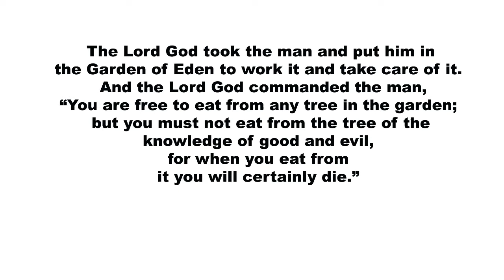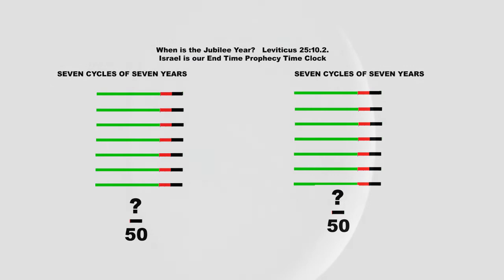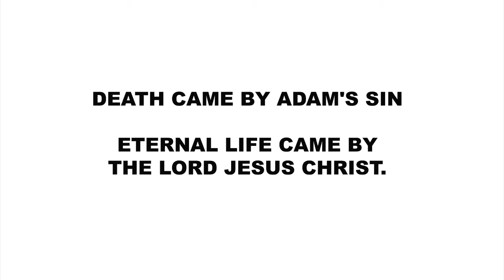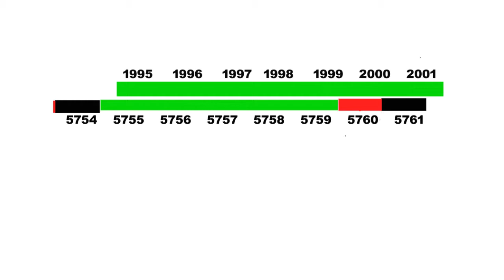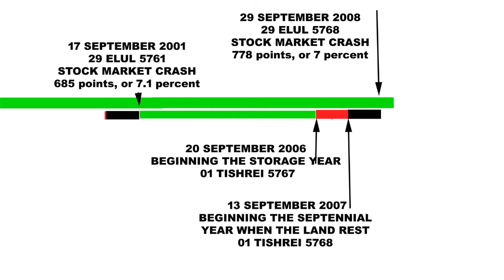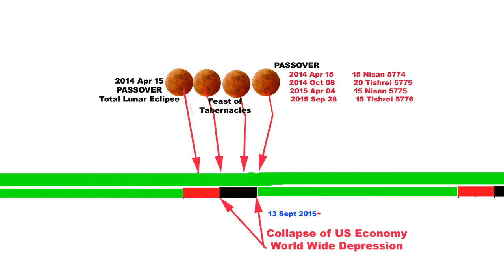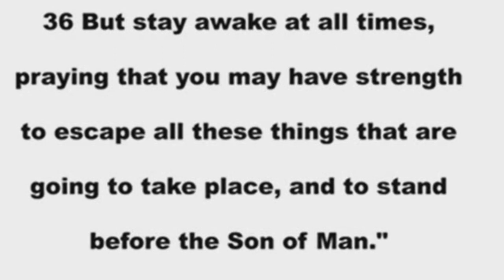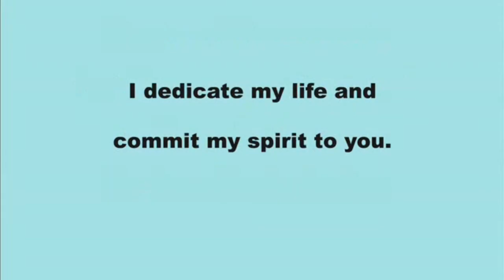1 PROPHECY for PREPPERS the fOur blOOd RED mOOns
On 10 1 13, at the UN, A bible prophecy was declared fulfilled by Prime Minister Benjamin Netanyahu the Prime Minister of Israel. He also said that Israel would attack Iran's nuclear weapons program alone if necessary. When it does both Israel and Iran will be wounded. Russia will lead several criminal Muslim nations in a delayed retaliation against Israel. Almighty God will destroy the attacking armies on the mountains of Israel. Beginning with and earthquake.

Almighty God gave us the prophets and the bible for direction and the Nation of Israel as our End Times Alarm Clock. As we watch Israel we see the signs of the end times for West Virginia and the world.
Almighty God has guaranteed the continued existence of Israel with an oath that can never be broken. Any nation or person that attempts to divide Israel must suffer as the enemy of Almighty God.
Now that Almighty God has restored Israel as a nation, destruction of the enemies of Israel by a World Wide earthquake is inevitable. We will soon be judged and sent crashing into the dark ages.
The Lord Jesus Christ warned us of numerous end time events. The biblical signal that these events would soon happen is that Israel would be restored as a nation in One Day, and the generation that saw this happen would not die before many of the horrible end time judgments come upon us. (Matthew 24)
That event occurred on May 14, 1948, as a fulfillment of the prophesy of Isaiah (66:7-8). First the birth of the restored nation then the birth pangs. When Israel declared its independence, the prophetic birth pangs started immediately as the armies of Egypt, Iraq, Jordan, Lebanon and Syria invaded, sparking the Arab-Israeli War. Israeli forces defeated the coalition of criminal nations and signed the 1949 armistice agreements. The birth pangs continued as Israel was attacked by its neighbors.
God has not forgotten His oath to defend Israel in over 64 years of Israeli wars and terrorist attacks. The political borders of Israel have continued to change with the continuous birth pangs from the attacks of its criminal neighbors.
There were many prophesies concerning the restoration of the nation of Israel that have already been completely fulfilled in my generation, beginning in 1948.
As we watch Israel for the signs of the times, we see the next major manifestation of prophetic events rushing towards us like a horrible storm.
This is a soon coming End time event that will affect us here in West Virginia.
Roughly 2680 some years ago, the prophet Ezekiel was given a message from the Lord that would be fulfilled only after the restoration of the nation of Israel (May 14, 1948). Ezekiel chapters 38-43
I summarize the chapters to say: That Russia, Iran, Turkey and a few other criminal nations will be baited, hooked and dragged by the Sovereign God into a war attacking Israel. Then God, in HIS ANGER will send a world shaking earthquake that begins in the mountains of ISRAEL, but affects every person on earth.
Seeing the earthquake and the anger of God, the criminal nations will turn their weapons on each other and annihilate each other. Judgment continues as Almighty God, sends fire unto the Mediterranean nations and the criminal nations that attacked Israel.
On October 1, 2013, at a meeting of the United Nations, which represents all the people in this world. A bible prophecy was declared fulfilled by Prime Minister Benjamin Netanyahu, the Prime Minister of Israel.
The main points of his speech were concerning Israel's pending attack on Iran's nuclear weapons programs and the Palestinian peace talks. But he concluded the speech by quoting the prophet Amos.
Secular Israel just acknowledged to the entire world and gave credit to Almighty God, first for restoring Israel as a nation, second, the returning of the Jewish exiles, and third that Israel would never again be uprooted.